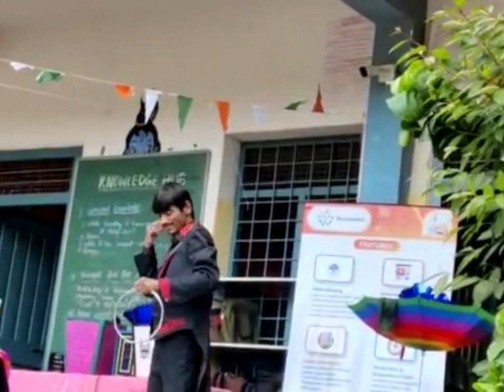Performing kids-magic at a learning institute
A glimpse of fun-filled magic show with tiny tots... It was a real entertainment!